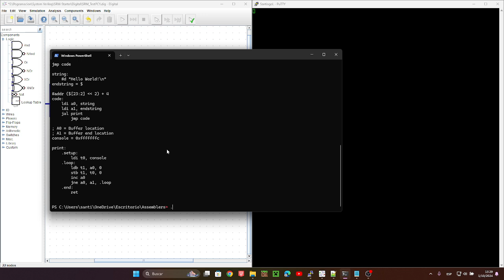SRM Basic-1: "Hello World"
I spent hours debugging this circuit, and I still have to solve a problem related to using address 0x10, 0x20, 0x30... 0x110, 0x120... for holding machine code.